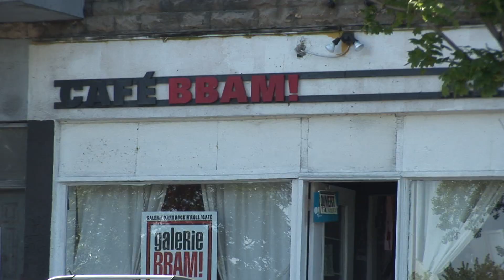Clouds (Durval Ferreira, Maurício Einhorn) - Jazz Jam (Cover) - Pat Cunningham Quartet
Dimanche le 1 juin 2014, Galerie BBAM!

Kaspar Knoll: Sax
Luis Izquierdo: Basse / Bass
Pat Cunningham: Guitare / Guitar
Gabriel Tremblay:  Batterie / Drums